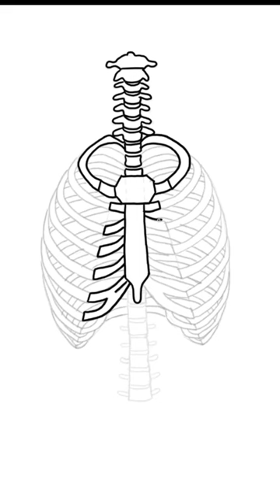How to draw a thoracic cavity (front view)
Step-by-step instruction on how to draw a thoracic cavity of front view